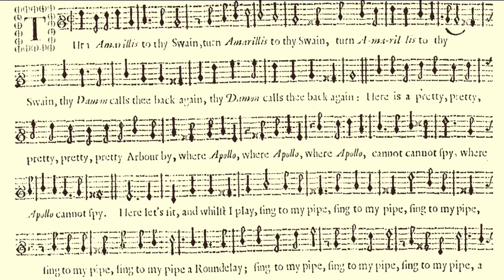Thomas Brewer - Turn Amaryllis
Thomas Brewer's setting of a song from James Shirley's play, Love Tricks, or The School of Complement, c1625.
From Catch that catch can (John Playford, 1667)

Sung by Emily Atkinson, Richard de Winter and Peter Willcock.

Turn, Amaryllis, to thy swain,
Thy Damon calls thee back again:
Here is a pretty Arbour by,
Where Apollo cannot spy.
Here let's sit and whilst I play,
Sing to my pipe a Roundelay.

Image: Simon van der Does - Shepherdess and Shepherd with Sheep and Goats. Rijksmuseum